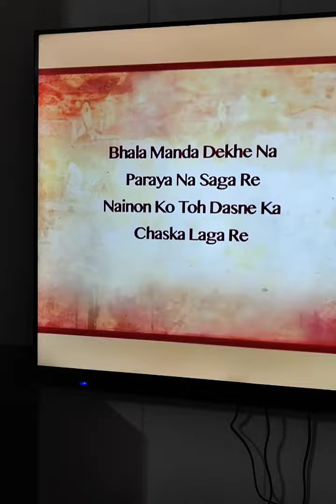GO VO Gosurround 920 🔈🎵🎶 Unboxing video full review final part 💯% connected with TV and Phone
hello everyone